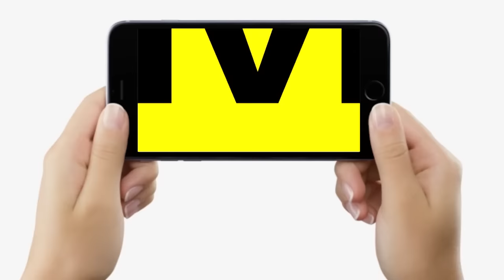‘Siwan ka Sultan’ कहे जाने वाले Mohammad Shahabuddin की जानें ये 5 कहानियां, साहब के नाम से थे फेमस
देखें वीडियो, ‘सिवान का सुल्तान’ कहे जाने वाले मोहम्मद शहाबुद्दीन की जानें ये 5 कहानियां, बाहुबली और साहब के नाम से थे मशहूर..